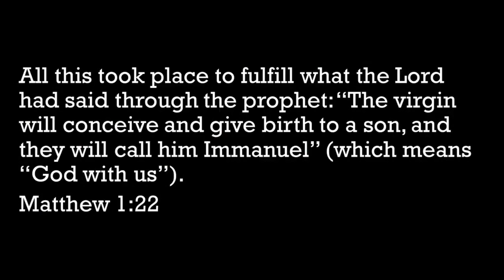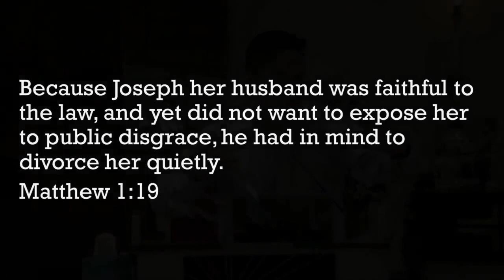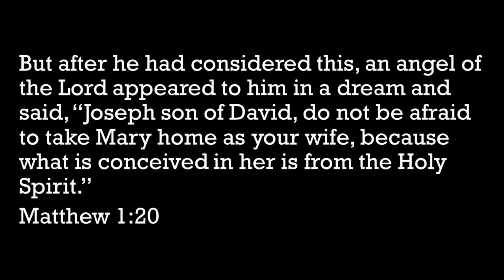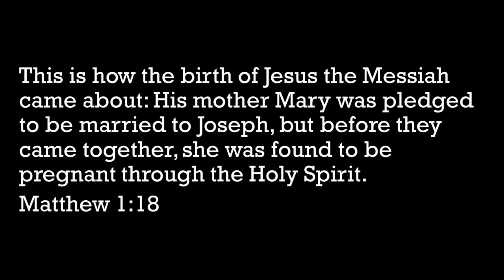"God with Joseph the Dutiful" - Delran UMC Sunday Sermon Only - December 5, 2021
Matthew 1:18-25
"God with Joseph the Dutiful"